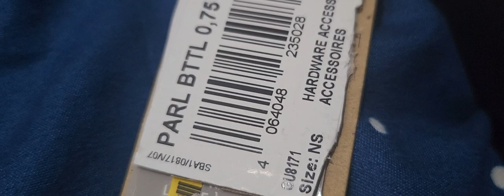ADIDAS PARLEY FOR THE OCEANS STEEL WATER BOTTLE